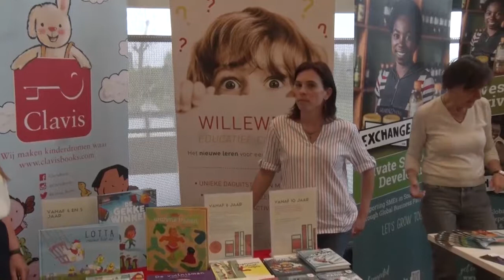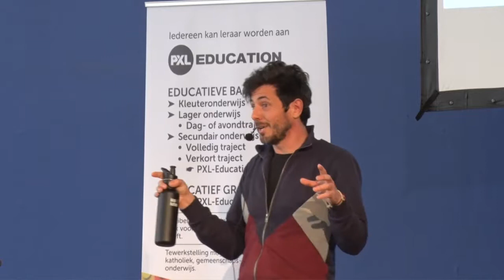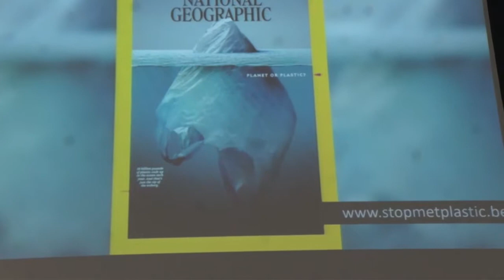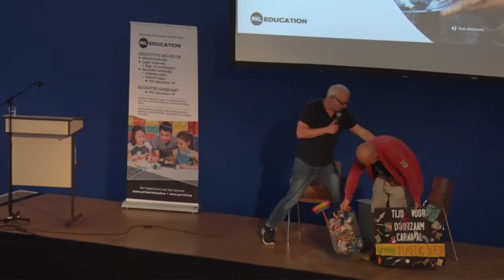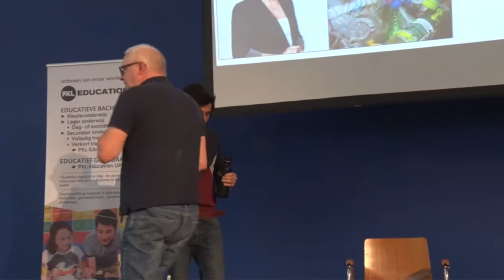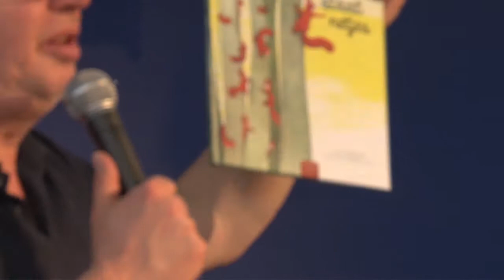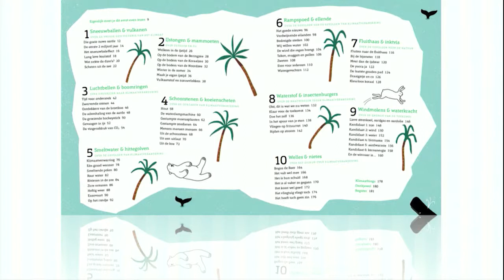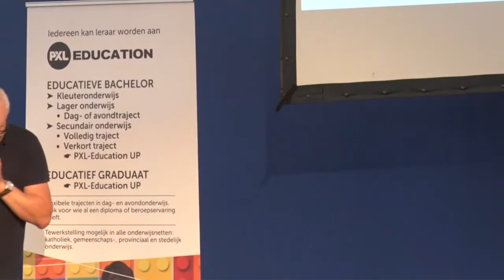PXL Breekt Uit 2019 - Slotevent PXL-Education 2019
Slotevent georganiseerd door PXL-Education in het kader van PXL Breekt Uit 2019